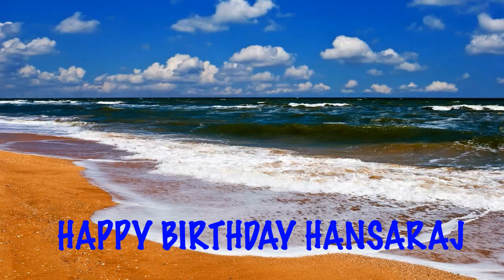Hansaraj Beaches Playas